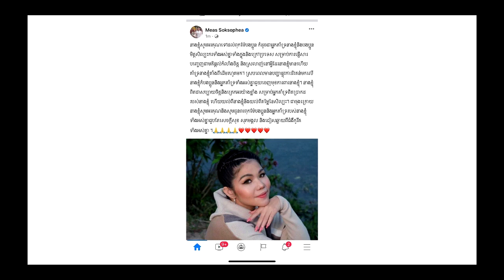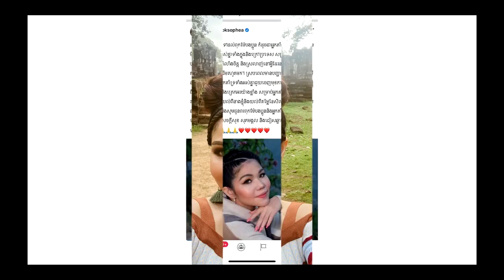ស្ទើមិនជឿ!!!គង់ សុជាតិ-ចាន់ កែវនិមល ឃើញមុខគ្នា មិននិយាយមួយម៉ាត់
សូមអធ្យាស្រ័យ

ចំពោះការមិនបានតប ខំមិនបានគ្រប់គ្នា

Ms Socheata